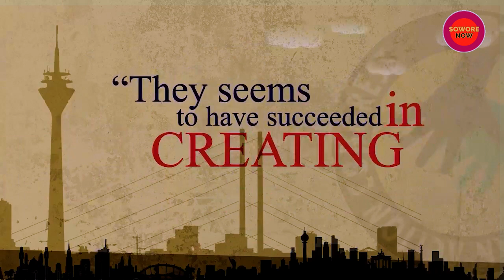It's time for the Alternative SoworeRufai2019